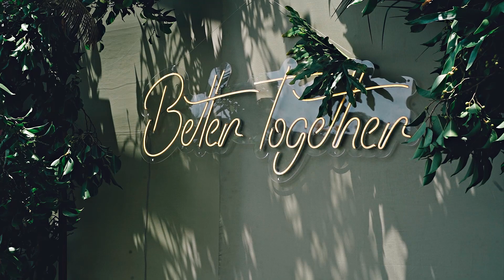Trailer do aniversário CARLA & ALEXANDRE